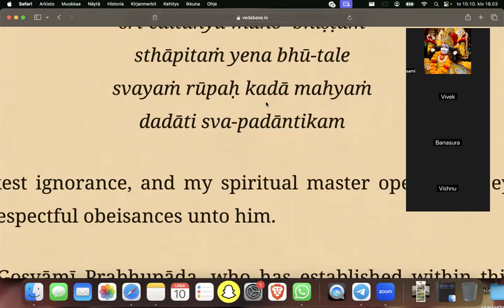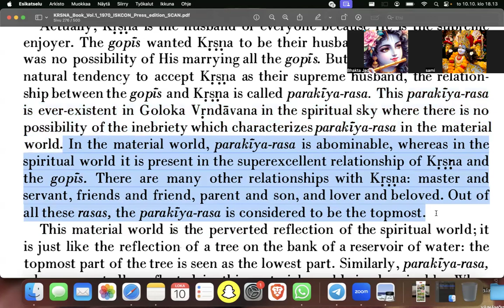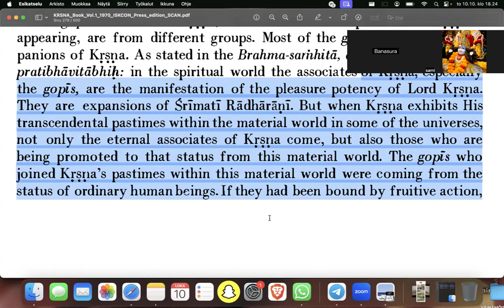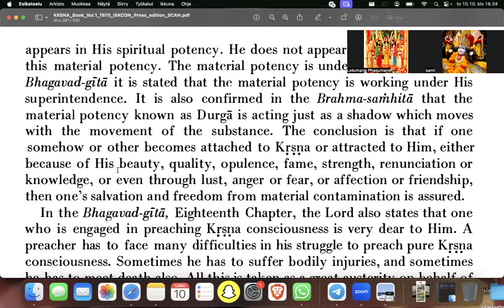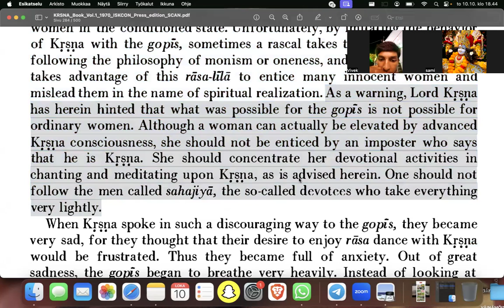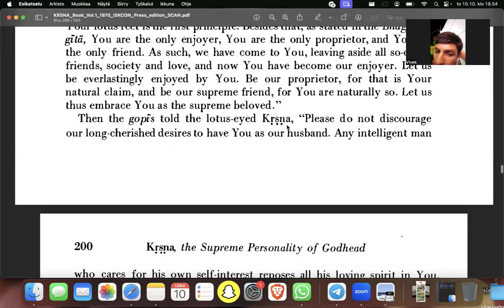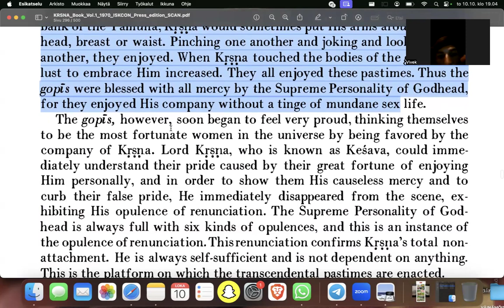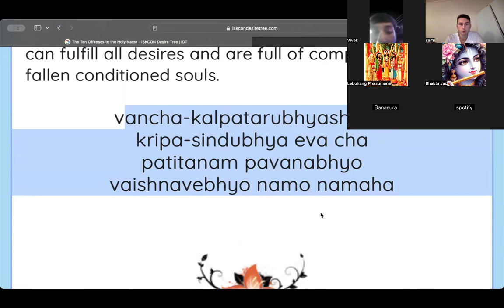2024 Krishna Book Part 20